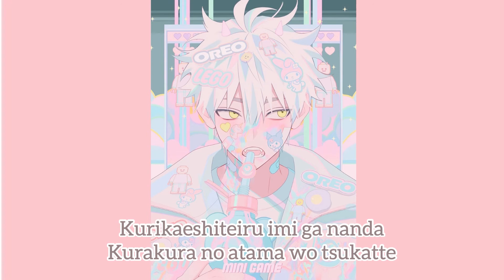HOWL BE QUIET - 染み (Shimi) - Lyric video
Mata kobiritsuite
Tore ya shinai kono nioi ga
Hontou no anata wo shireta ki ni naru you de
Chikaku ni yotte itte
Watashi saratte itte
Kono mama doko made mo tsureteitte

Hora mata
Kizuiteinai furi wo shite
Anata wo matteiru

Ai wo utatteitatte
Nanmo kawarya shinakute
Ittai donna toku wo tsumya ii to iun deshou?
Karamatteita shimi nokoshite
Shiwashiwa no shiitsu ni kurumatte
Kyou mo chanto tamesare ni ikou

Hora mada
Kutabatte nanka irarenai
Iza furusuingu 3 OUT shitatte
Bakabakashii you na
Ten de okashi na sekai de
Kotae ga deta anata wo matteiru

Ai wo nedatteitatte
Naimono wa nai da nante
Ittai dokkara yarinaoseba iin deshou?
Waraechau you na kizu nokoshite
Boroboro no karada mo tsukatte
Kyou mo chanto aisare ni ikou

Kaimaku no aizu datte
Nankai datte yarou ze
Doudoumeguri datte tanoshinda mon kachi
Kurikaeshiteiru imi ga nanda
Kurakura no atama wo tsukatte
Kyou mo shinken ni fuzake ni ikou

Tada keikai na suteppu wo
Odotteitai to omou yo
Mada sutaato shita bakka
Esukareeto shite esukooto
Omoshiroi joudan burakku wo
Mayoikonda danjon wo
Yorokonde kochira
Ouke itashimashou